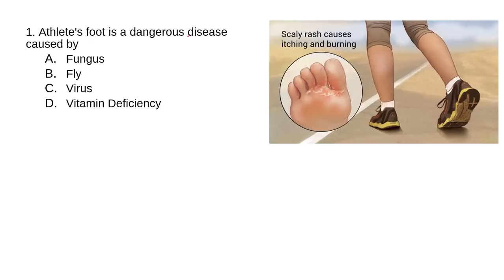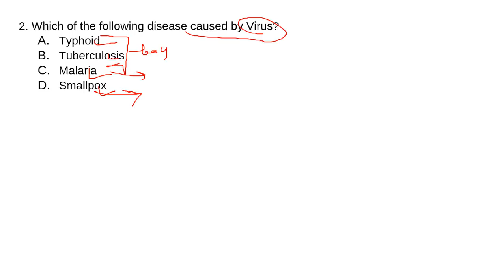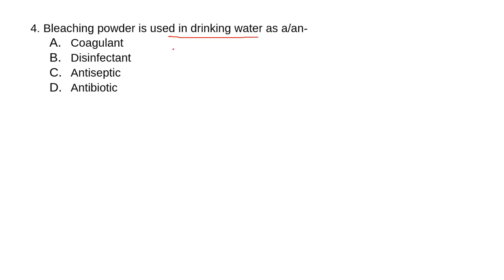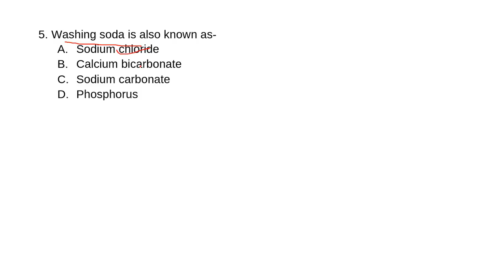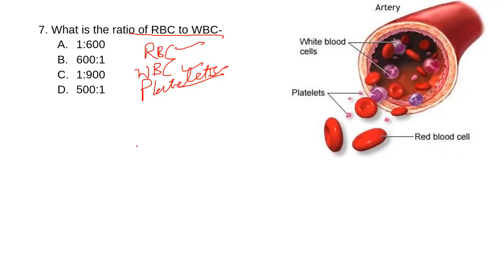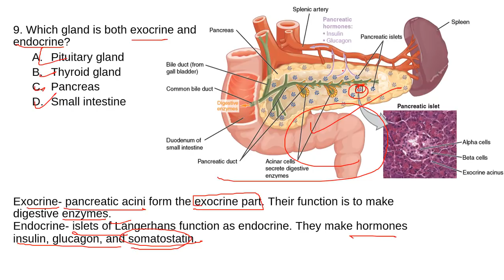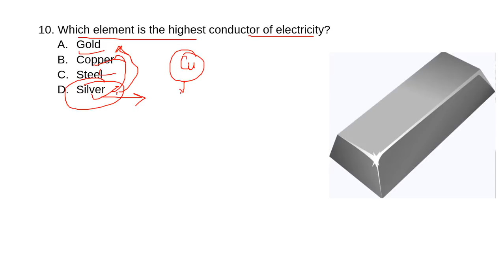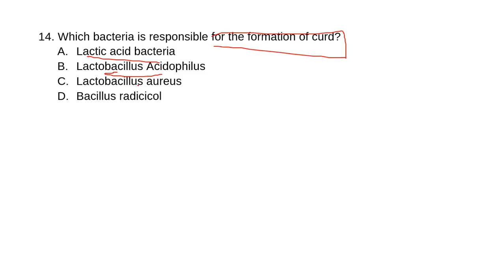Most Important Science Questions for every competitve exams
Science के ये Questions सभी Exams में पूछे जायेंगे

PH values
Human Science
Chemical Science
Bacteria and Virus

PDF Will Be provided Shortly Here